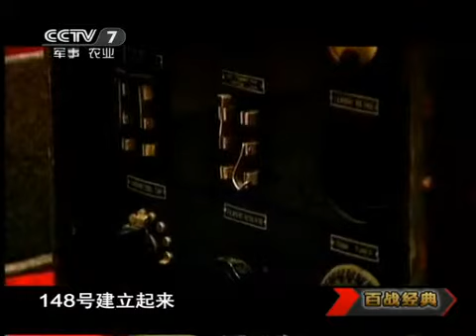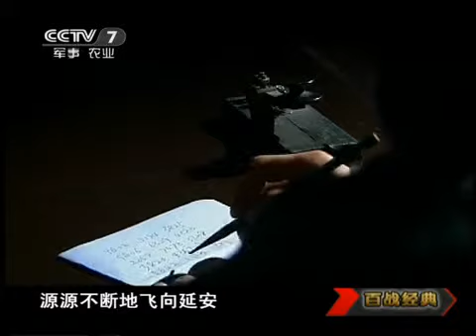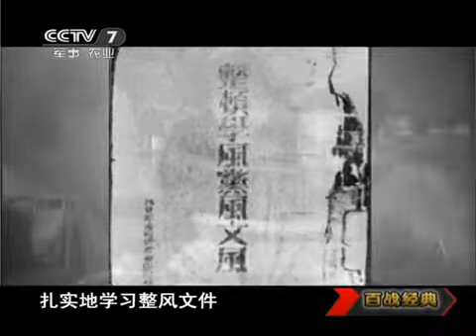百战经典 [百战经典]热血丰碑 一片丹心向阳开 20110716